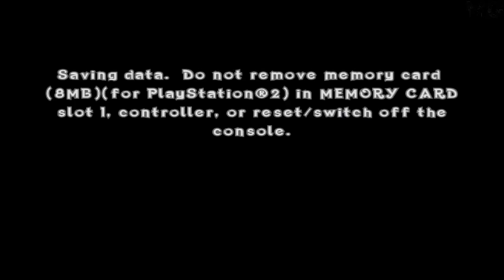Crash Of The Titans Episode 12 Weapons Of Mass Contruction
Vidio crash of the titans ini saya buat dengan sebenarnya milik saya tanpa ada salinan dari milik orang game ini di mainkan menggunakan aplikasi aetherex2 semoga vidio ini bisa membantu dan menghibur kalian semua